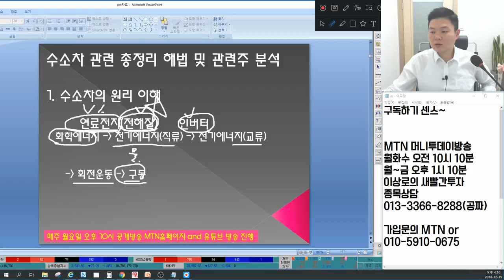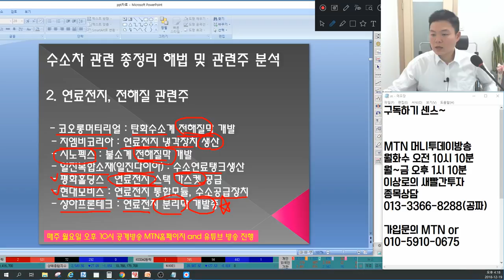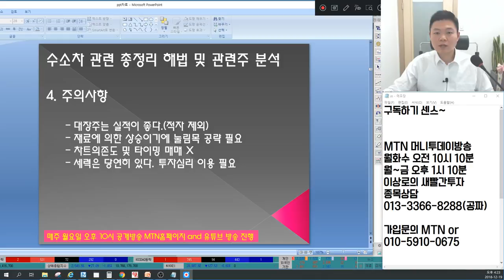수소차 대장주! 10분 완벽분석, 수소차 개념원리 및 관련주 분석(전해질,연료전지,인버터,시노펙스,평화홀딩스,일진다이아,삼화전자,뉴인텍,성창오토텍,상아프론테크,현대모비스 외)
MTN 머니투데이방송 수익률 1위, 6개월간(4.30~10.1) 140%를 돌파한 이상로전문가님이 직접 설명하는 수소차에 대한 개념원리와 그에 따른 관련주 완벽분석에 관한 내용입니다.

1. 수소차 개념원리, 제대로 알고투자하자.
2. 수소차에서 중요한 키워드는?
3. 수소차 키워드별 관련주 분석
4. 수소차 관련 투자시 주의사항
5. 수소차 추가적인 상승가능할것인가?